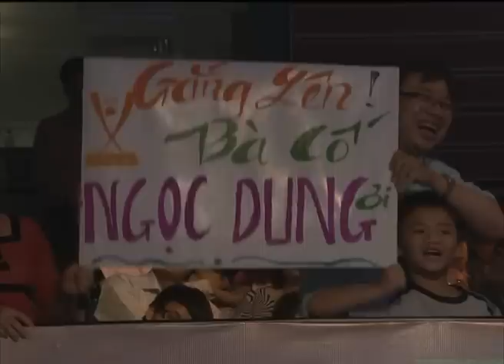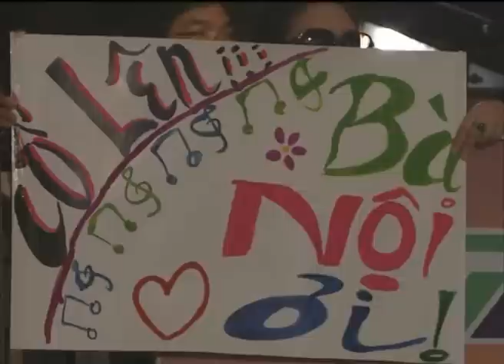Nguyễn Thị Dung - SBD 32A Miền Nam nhớ mãi ơn Người - THMX 2013